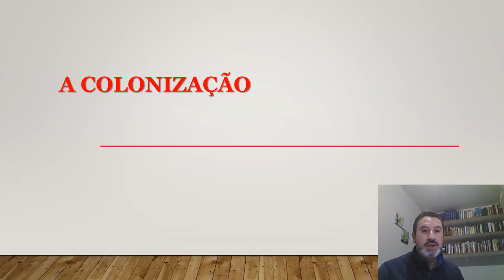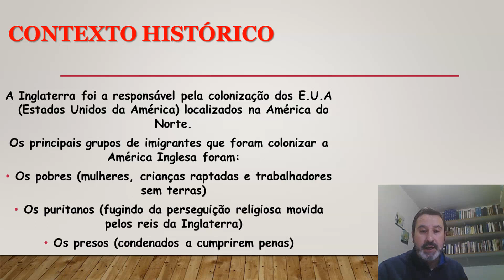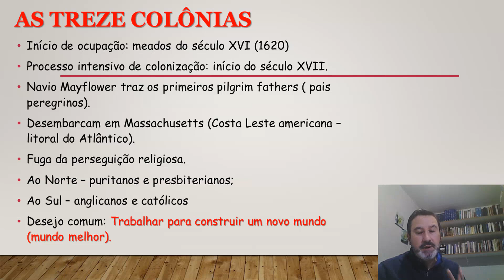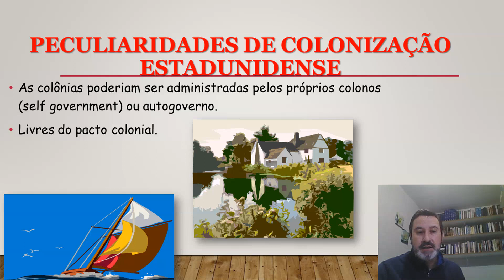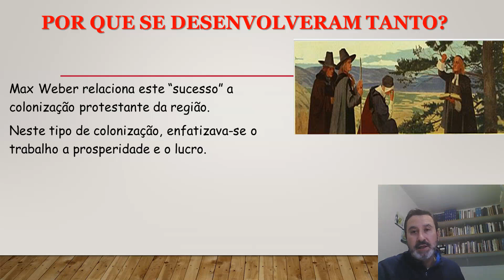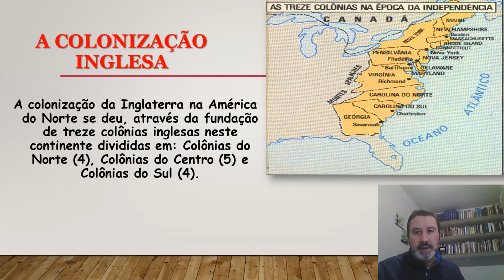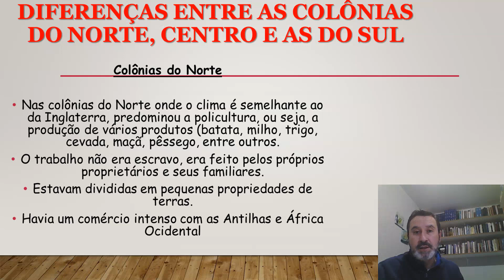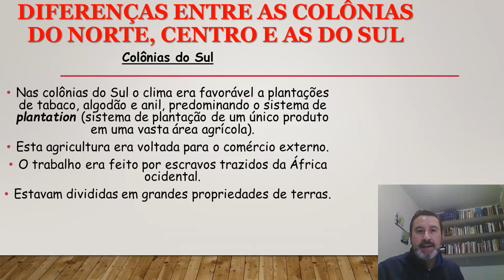Colonização dos Estados Unidos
Aula para 8 ano sobre a Colonização dos Estados Unidos.